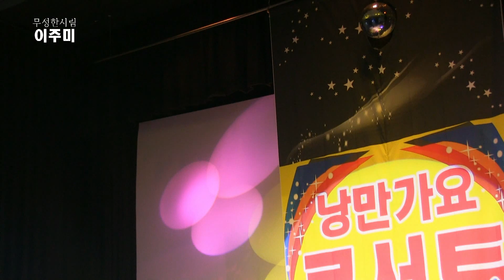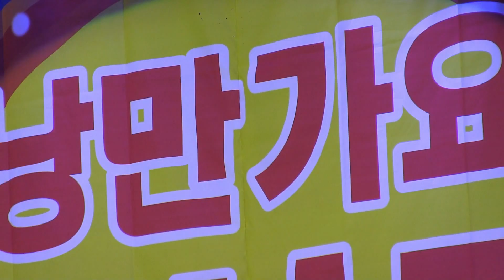가수이주미 - 무정한사람,강가에서 (제3회 낭만가요콘서트2018 '18.08.27 허리우드낭만극장)